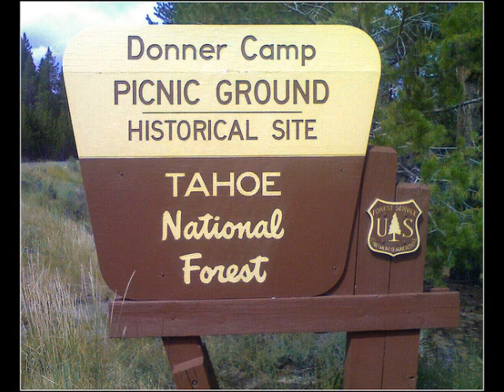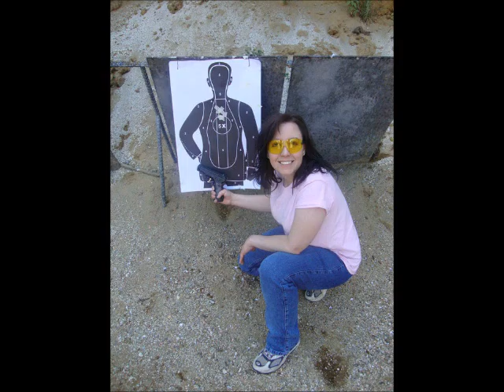Stacy and Her Posse on URL Radio - The Beatle and Monacles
Stacy Sturm and Kameran Ali on "Stacy and Her Posse" in the morning on URL Radio.  So wrong it's right on!  Tune in weekday mornings, or download the Live 365 app and listen on your phone.